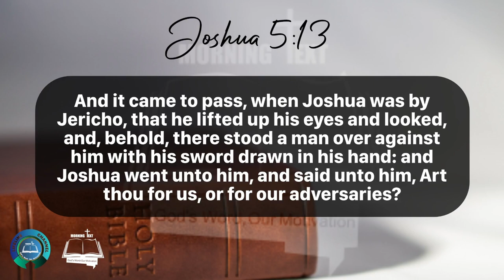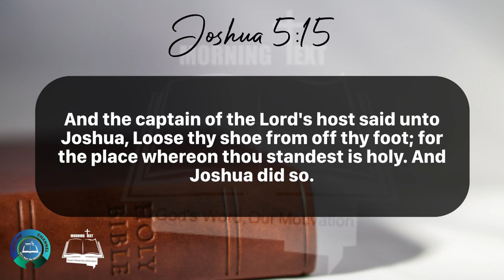Morning Inspiration and Bible Verse. (Joshua 5:13-15) Tuesday, May 21, 2024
Joshua 5

13 And it came to pass, when Joshua was by Jericho, that he lifted up his eyes and looked, and, behold, there stood a man over against him with his sword drawn in his hand: and Joshua went unto him, and said unto him, Art thou for us, or for our adversaries?

14 And he said, Nay; but as captain of the host of the Lord am I now come. And Joshua fell on his face to the earth, and did worship, and said unto him, What saith my Lord unto his servant?

15 And the captain of the Lord's host said unto Joshua, Loose thy shoe from off thy foot; for the place whereon thou standest is holy. And Joshua did so.